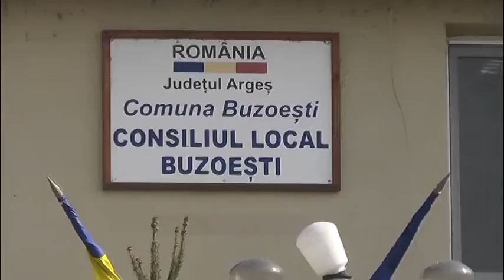Stire 27 04 2016 Primarul Ion Tanase, gospodarul anului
Anul acesta, primarul comunei Buzoeşti a fost recompensat în cadrul primei ediţii a galei desfăşurate de Organizaţia pentru promovarea tradiţiilor şi culturii româneşti, cu premiul „Gospodarul anului”. Acest premiu a fost încununarea activităţii edilului în ceea ce priveşte atragerea de fonduri europene.